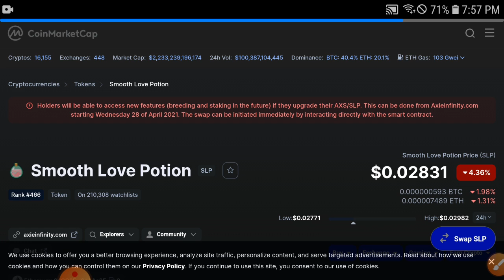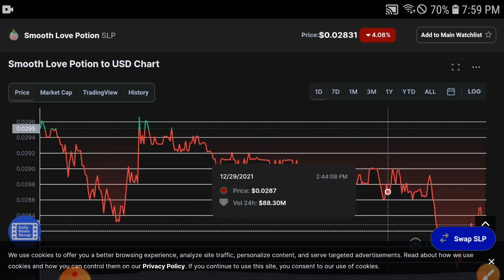SLP Coin Watch This Explosion || SLP Price Prediction Update! SLP Today News and Analysis